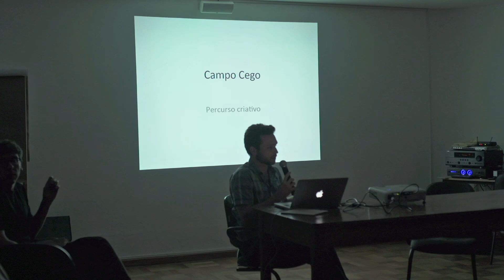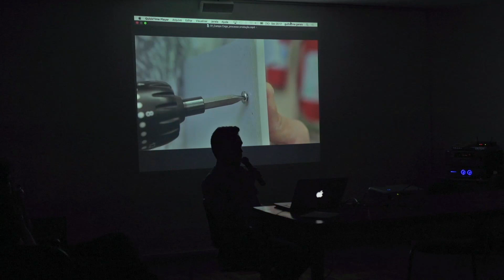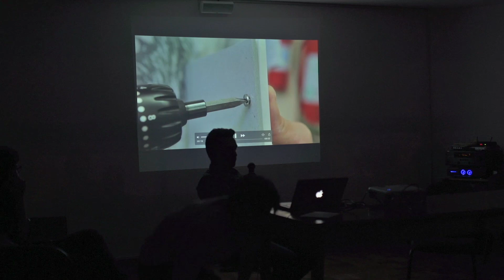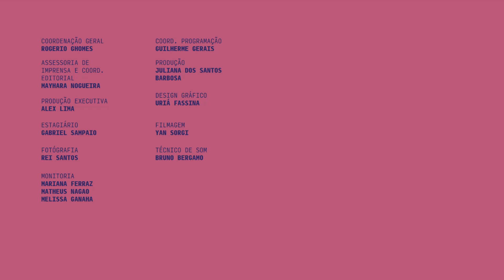Palestra com o fotógrafo Ivan Padovani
Palestra com o fotógrafo Ivan Padovani durante a segunda edição do Campo Expandido: Narrativas da Imagem, realizado em Londrina-Pr entre os dias 9 e 12 de novembro de 2016.

Campo Expandido: Narrativas da Imagem foi contemplado pela Rede Nacional Funarte Artes Visuais 12ª edição, com o Patrocínio do Ministério Da Cultura.

Apoio Institucional - UEL // PROEX // Fundação Araucária // SETi
Apoio: SESI